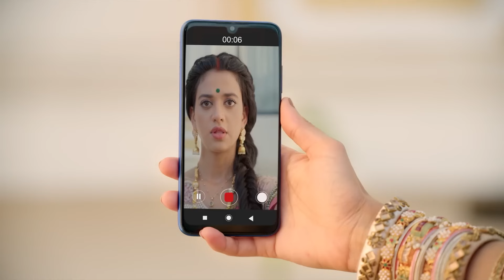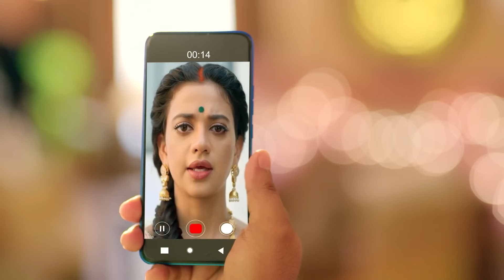ملح الحب الحلقة 45 | Namak Issk Ka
يوغ يبحث في كل مكان عن كاهاني. في المنزل ، لا أحد يقلق باستثناء شقيق كاهاني ويوغ. وجدوا مقطع فيديو تركه كاهاني على الهاتف واكتشفوا أن كاهاني غادر المنزل. سوف يوغ يكون مستاء جدا. كما يستعد شقيق كاهاني الأصغر لمغادرة المنزل. يحاول جونكان ووالدته إيقاف يوج.

الممثلون:
أديتيا أوجا (يوغ براتام راجبوت)
شروتي شارما ( كاهاني)
موناليزا (إرافاتي فيرما)